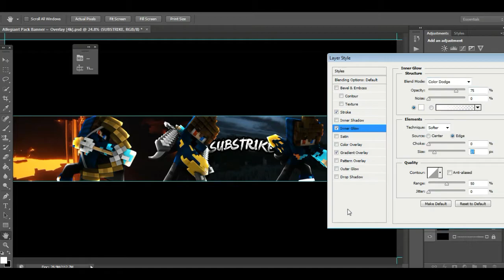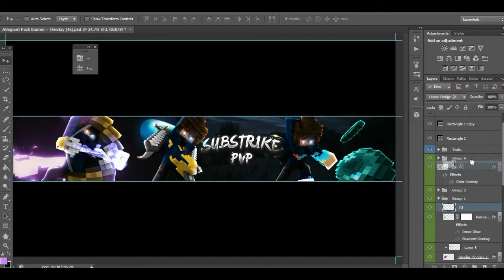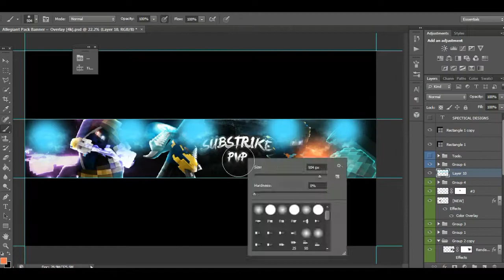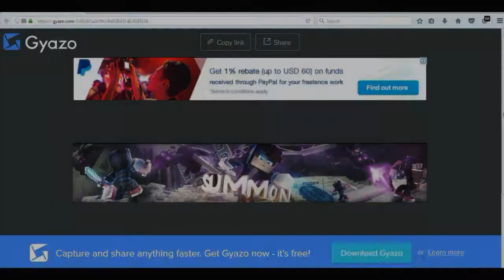Speedart - SubstrikePvP [30] (TY FOR 300 SUBS!!)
Join Team Spectical Today!
it's freeee

=D

MY Channel offers design graphics
stuff, such as minecraft banners

Skype : Spectical - Design & Graphics
IGN   : SpecticalPvP

Song : The Beamish Boys - Falling Backwards (Tropical Flip)

Pack :

Video Editor : Wondershare Filmora (cause it's easy)

Screen Recorder :Bandicam 2016

Wanna play /w me? Add me on skype!
-I'll be online every afternoon (maybe)

Server Ip :

Mods :
-Optifine
-Keystrokes V2 1.8.8/1.7.10
-Forge
-Better Sprinting

Bye!, and have a nice day